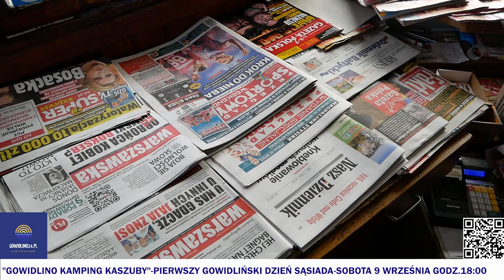Gowidlino24.pl II 30 lat minęło II Małgosia, Józek i sklep II Gowidlino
Koniec wakacji 2023 w Gowidlinie, to również symboliczny koniec działalności sklepu spożywczego, warzywniaka, punktu pocztowego i kolektury lotto. Symboliczny koniec bo praktycznie od 1 października sklep się otworzy, ale już bez wyjątkowego Małżeństwa. Małżeństwa, które zaskarbiło sobie sympatię mieszkańców i wczasowiczów swoją życzliwością, ciężką pracą i najlepszymi truskawkami.